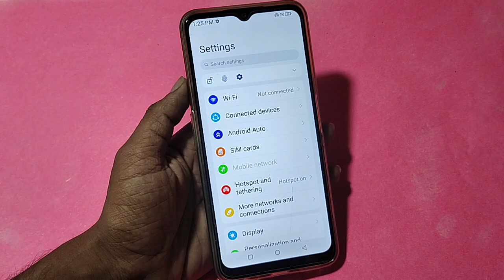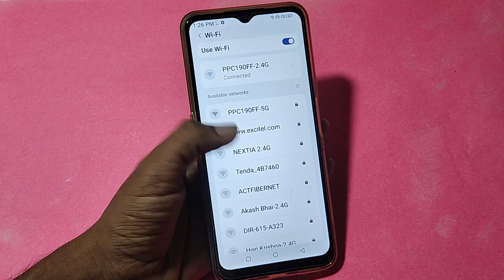How to connect hotspot via QR code, Nokia C12 wireless internet connect kaise karen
share internet | mobile internet | wi-fi connection | connection | hotspot | mobile data | wi-fi section | mobile hotspot | how to | connect | nokia c12 | android
Best powerful CPU under 10k

60-Inch Tripod with Bag

7 Socket 6A Extension Board

multiplug Extension